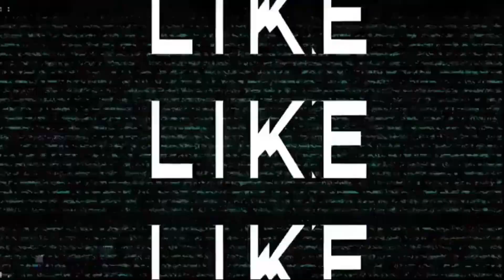Royal Palms Quatro | 1 Unit available 4 BR Single Detached | PANGLAO island of Bohol | Price 30k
🏡 Discover Your Dream Home at Royal Palms Quatro! Only 1 Unit Left! 🌴✨

Escape to the serenity of Brgy. Biking, Dauis in Panglao, Bohol, where your dream lifestyle awaits!

🌟 Immerse yourself in the luxury of a fully finished 2-storey single detached home with a charming Porch, Balcony, and Carport, nestled on a 120sqm lot. Your haven boasts 4 Bedrooms, 2 Baths, a spacious Living Area, and a modern Kitchen & Service Area.

🚗 Embrace the convenience of an 8-minute drive to Tagbilaran City, 10 minutes to Panglao International Airport, Alona Beach, Banks, and Supermarkets.

💖 Fall in love with the thoughtful details: Elegantly Painted Walls, Ceiling, and Room Partitions, a sparkling Swimming Pool, a Multi-Purpose Hall with a Gym, and a meticulously landscaped Park.

🔑 Secure your slice of paradise with just a Php 30,000 reservation fee!

📲 For an enchanting Site Tour and personalized assistance, contact Roland Oyangorin, your dedicated Broker Coordinator. 🌐 Let's turn your dream home into a reality!

🌐 Bachelor Realty & Brokerage, Inc.

Don't miss out on this chance to make Royal Palms Quatro your forever home! 🏰🌺